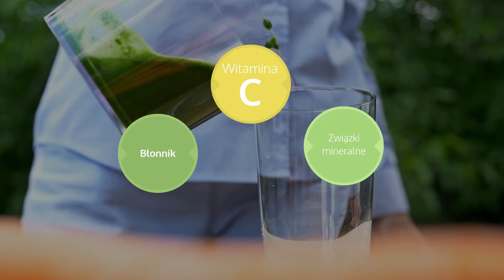AD 4113 Sokowirówka wolnoobrotowa zielona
Sokowirówka wolnoobrotowa
Camry CR 4108
Wolnoobrotowa sokowirówka, bardzo dokładnie wyciskająca sok z owoców i warzyw. Dzięki swojej budowie pozwala uzyskać gęsty sok, pełen zdrowych substancji, które w sokowirówkach szybkoobrotowych tracone są wraz z miąższem. Urządzenie pracuje wyjątkowo cicho i wydajnie wykorzystuje silnik o mocy 150 W. Zostało zaprojektowane z myślą o użyteczności, ale cieszy również oko eleganckim srebrno-czarnym designem. Sokowirówka wyposażona jest w specjalną szczotkę, która ułatwia czyszczenie poszczególnych elementów. Stanowi idealny wybór dla osób dbających o zdrowie i ceniących smak prawdziwego owocowego soku.

wydajny system wyciskania soku z owoców i warzyw
wyciska więcej soku w porównaniu do sokowirówek szybkoobrotowych
wyciska sok smaczniejszy w pełni zrowy i bogaty w wartości odżywcze
zachowuje unikalny, pełny smak soku
cicha praca
łatwość mycia i montażu
funkcja \"reverse\"
wygodny uchwyt do przenoszenia
dwa pojemniki (na sok i miąższ)
szczotka do wygodnego czyszczenia
moc: 150W
zasilanie: 230V ~50Hz